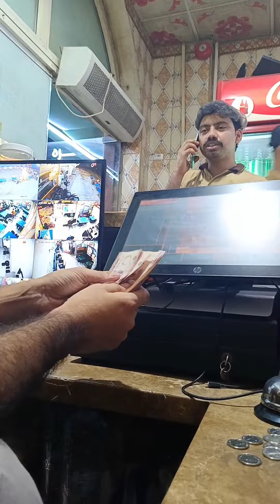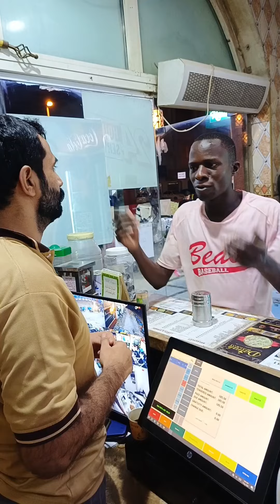funny video | comedy vedio | youtubehorts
Funny video
Comedy movie
Comedy video
Shorts
Reels